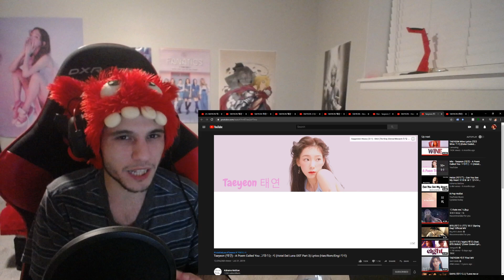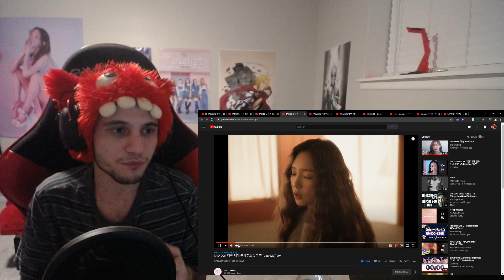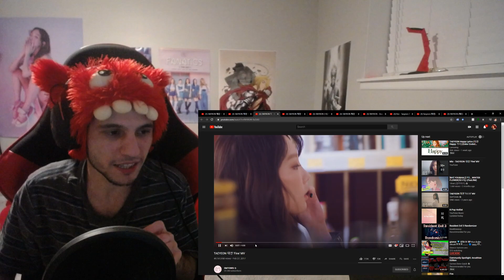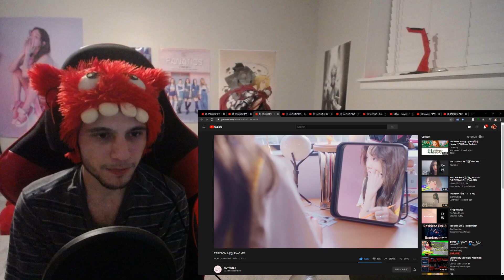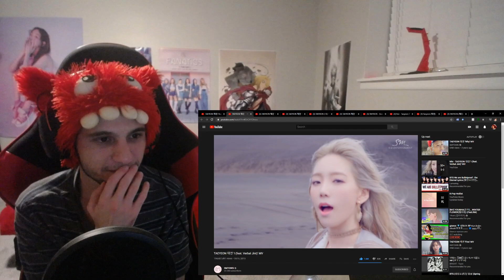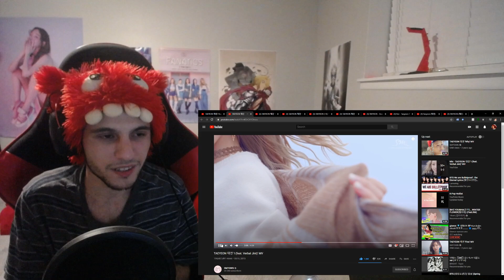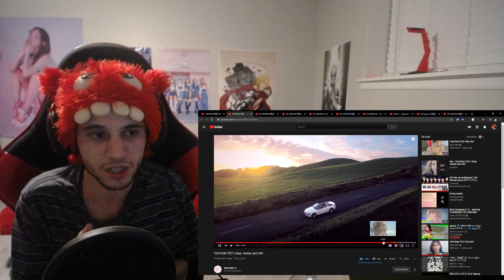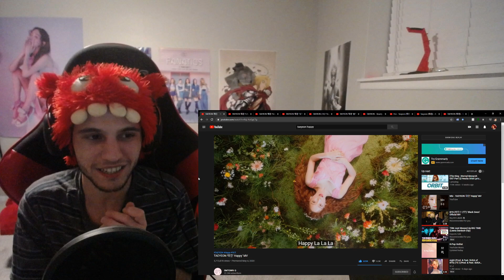რეაქცია TAEYEON 태연 Happy - ზე !!!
Hay CoffeeSquad ჩემი სახელია REDZERG და მე ვარ ქართველი Content Creator YouTube / Twitch - ზე 💛 დიდი მადლობა ყურადღებისთვის და იმედია ისიამოვნებთ Video - ს ყურებით
ითამაშე / გადმოწერე Fortnite სრულიად უფასოდ !

გაქვს სურვილი დაეხმარო Channel / Streamer - ს ?

👻 სოციალური მედია / Social Media 👻

🎵 Music/Song Info/Link -

Name - TAEYEON 태연 Happy

დიდი მადლობა ყურადღებისთვის 💛